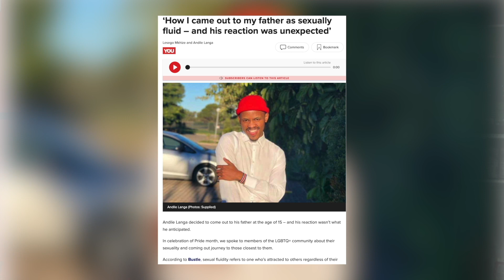HashTag Trending 290824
A celebrity gossip and entertainment show which features the latest news and gossip about celebrities and their scandals.